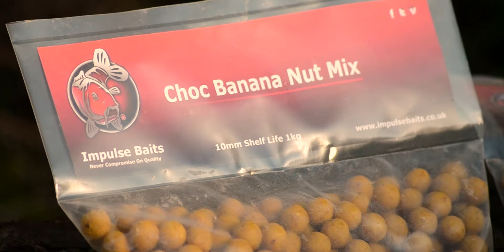The Northern Ticket - Eps 1 - Alex Woodcock, Winter at Wyreside Lakes, Impulse Baits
Episode 1 - Alex Woodcock visits Wyreside Lakes during a cold February weekend. With only 24 hours and a busy lake Alex really did have his work cut out.